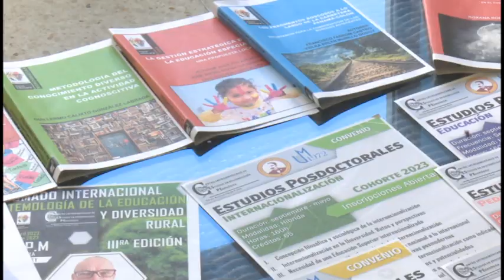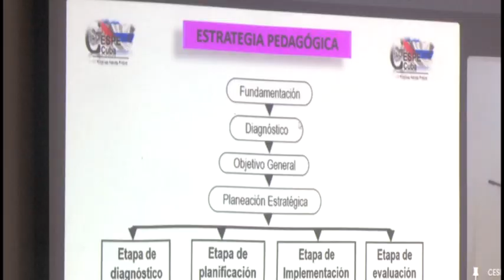Sesiona en Granma Segundo Coloquio Iberoamericano de Epistemología Pedagógica y Diversidad Rural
El Segundo Coloquio Iberoamericano en Epistemología Pedagógica de la educación y diversidad rural sesiona en Granma desde el 11 del presente mes y hasta el 16. Ello forma parte del quehacer académico del Centro Latinoamericano de Estudios en Epistemología Pedagógica.